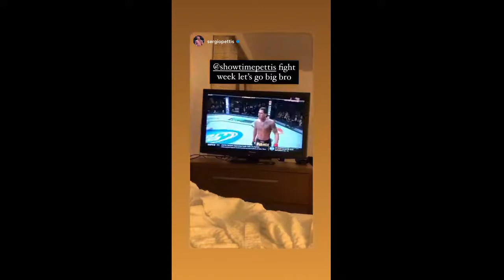Anthony Pettis 2020-12-22